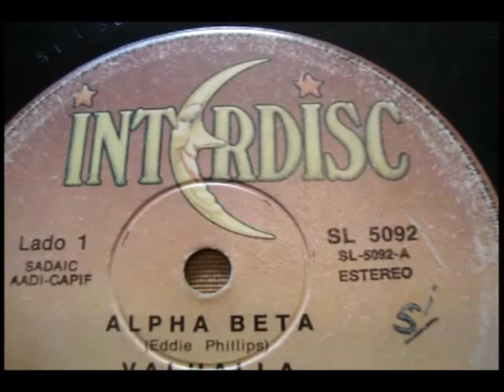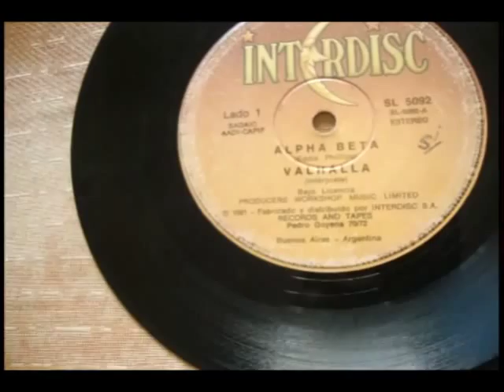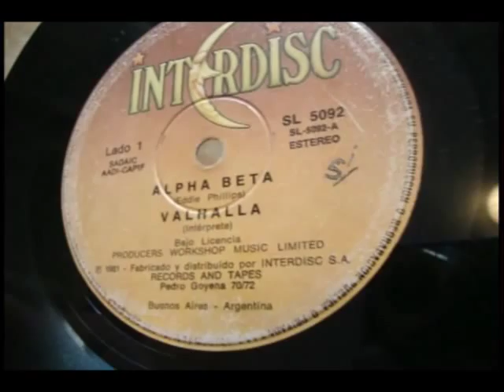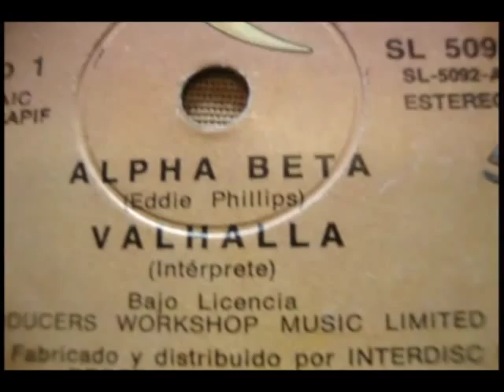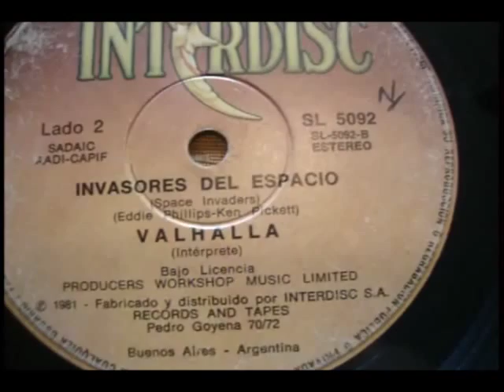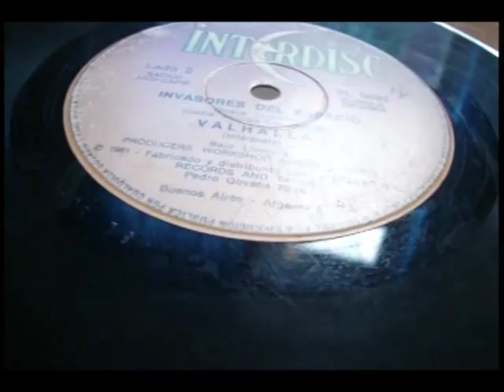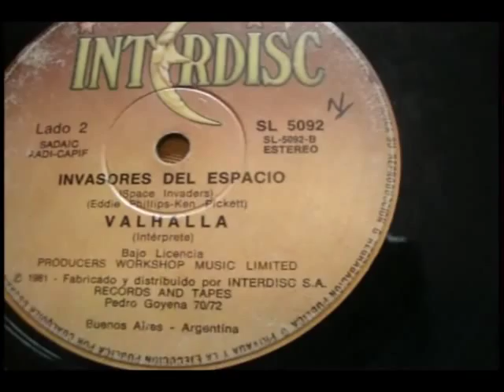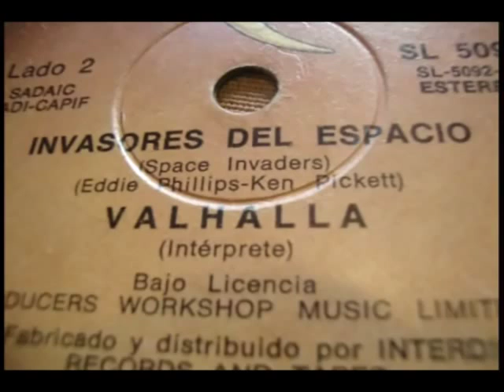Valhalla - ALPHA BETA - INVASORES DEL ESPACIO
VALHALLA - ALPHA BETA - INVASORES DEL ESPACIO -        SPACE INVADERS ..
             (Eddie Phillips)
   VINILO DISCO SIMPLE DE '1981'
       RECUERDO AYER NOMAS .
           RETROS-STAROPOLI ..